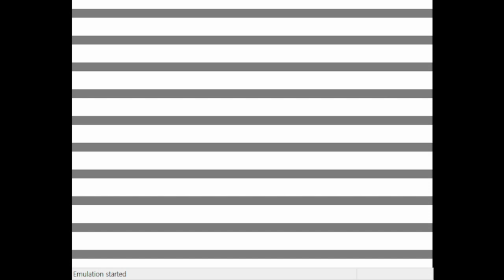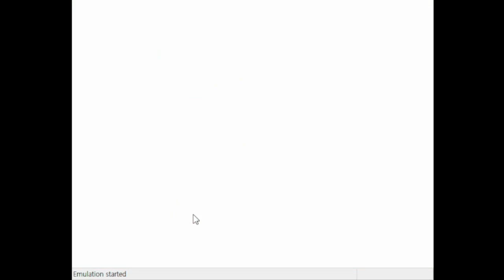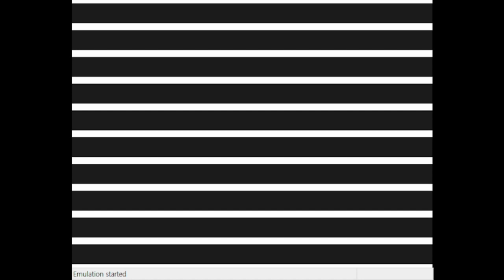Mario Party 3 - All 4 Player Mini-Games